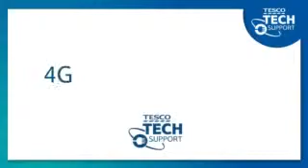What is 4G